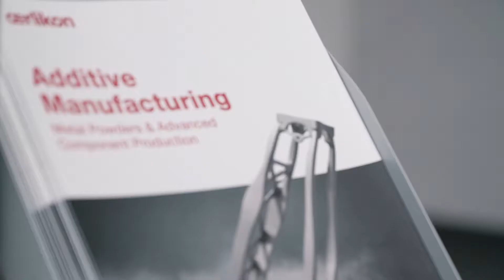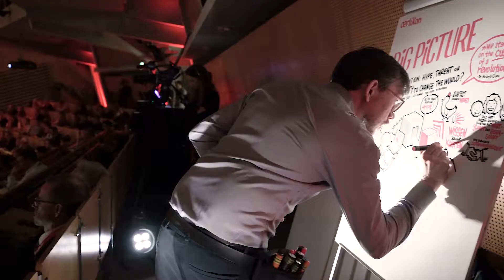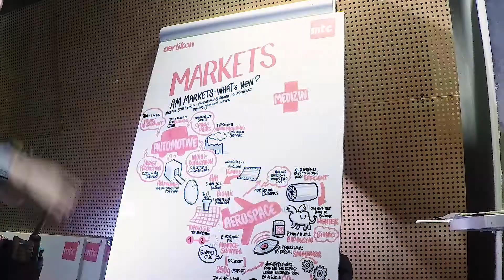Oerlikon MTC 2017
Impressions from the first Munich Technology Conference on Additive Manufacturing.